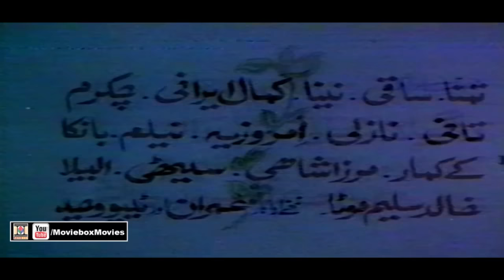TERE MERE SAPNAY - MOHAMMAD ALI, SANGEETA, SHAHID, SAIQA, QAVI, NAYYAR SULTANA